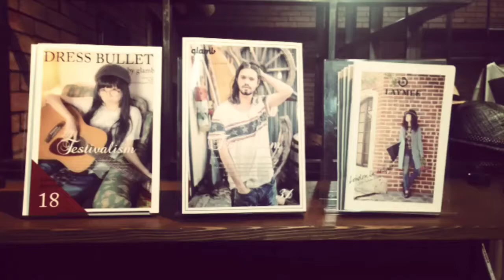My Movie（APR 12, 2014 13:56 - 20:21）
glamb,DRESSBULLET by
glamb,LAYMEE 展示会！！